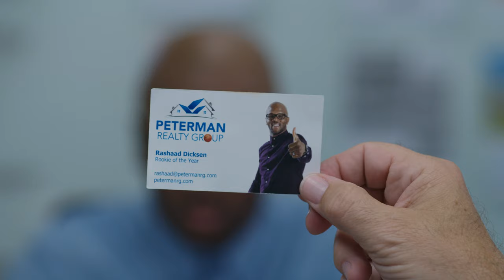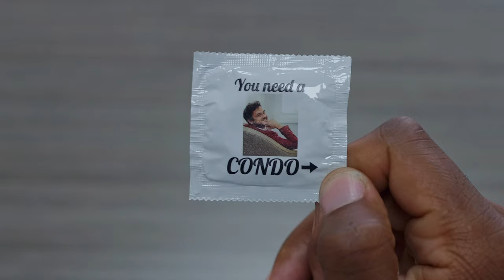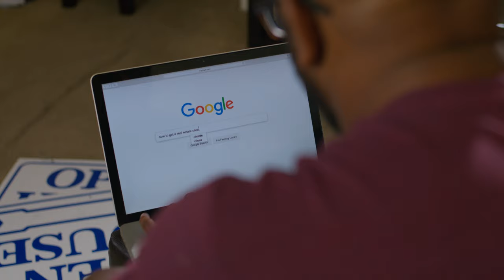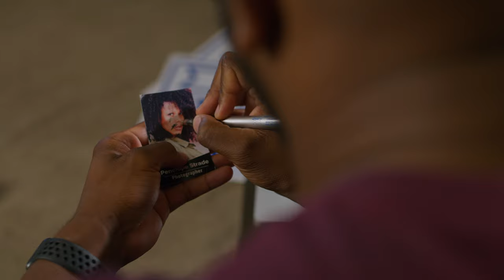Episode 5 - The Adventures of Rashaad in Real Estate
Rashaad’s search for clientele gets underway in earnest, but it doesn’t come easy.

Writer/Director:
Knoa Knapper

Executive Producers:
Joshua Beal, Bryan Nest, Knoa Knapper

Producer:
Rashaad Dixon

Starring (order of appearance):
Rashaad Dixon as Rashaad Dicksen
Jacob Seidman as Kiran
John DiCrosta as Seth Peterman
Marie Lusher as Veronica Myers
Jim Marshall as Sam Sally

Mayank Bhatter as Tyler Tie

Director of Photography:
Bryan Nest

Camera Operator:
Josh Beal

Assistant Camera:
Brent Howard

Grip:
Brittany Dixon

Location Sound Recordist:
Ryan Yurada

Re-Recording Mixer:
Ryan Yurada

Production Assistant:
Annie Steinlage

Graphic Design:
Brittany Dixon

Makeup:
Gina Vallarino-Maya

Creative Consultant:
Rashaad Dixon

Special Thanks:
Brad Vassar
Linda Knapper
Karen Nest
Savana Beal